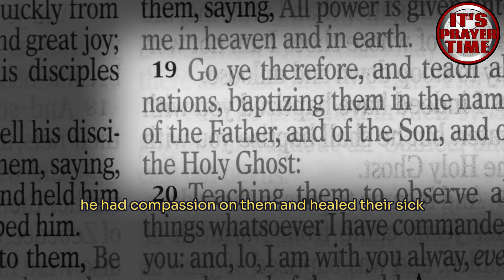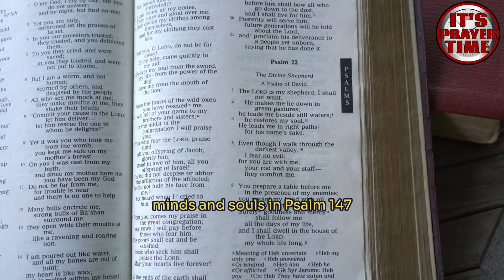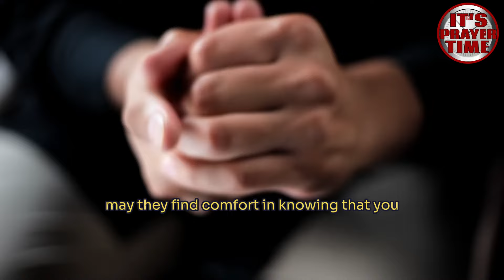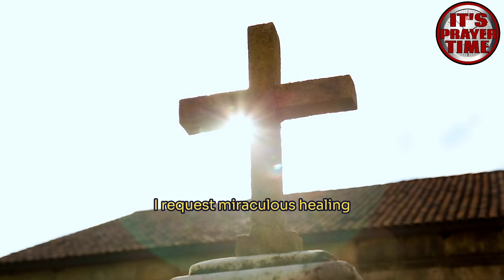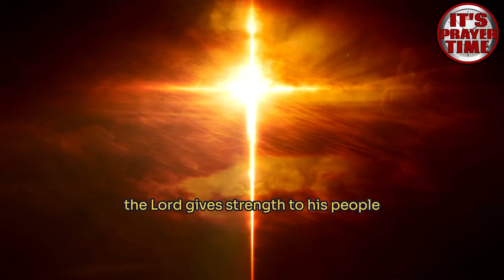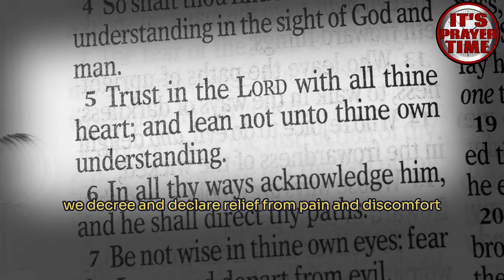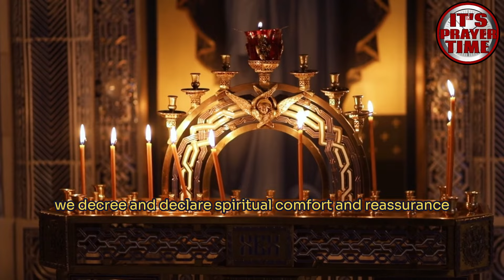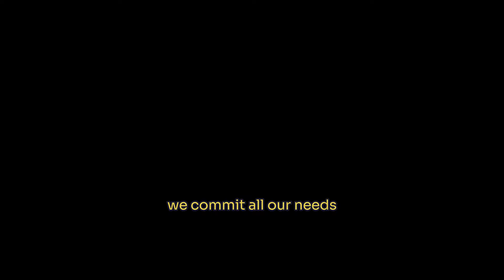SICKNESS AND HEALING